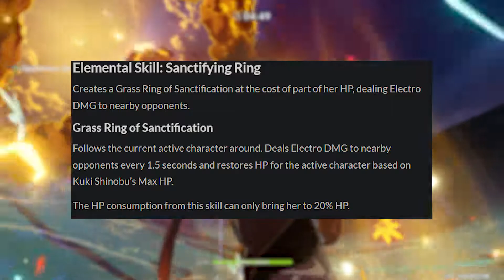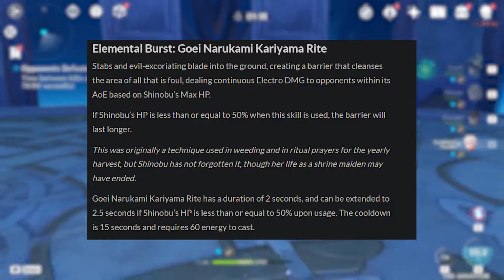Kuki Shinobu - New Electro Healer?? | Genshin Impact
Kuki Shinobu an electro healer? Yes, so with Kuki Shinobu coming to Genshin Impact and being the first electro healer many people are wondering if they should summon for Kuki and so let me answer that and go over her abilities in this video!

Kuki Shinobu Yelan 2.7 rerun 4 star 5 star electro healer hydro bow user archer broken insane damage genshin impact nehana ayato ayaka venti yoimiya Itto